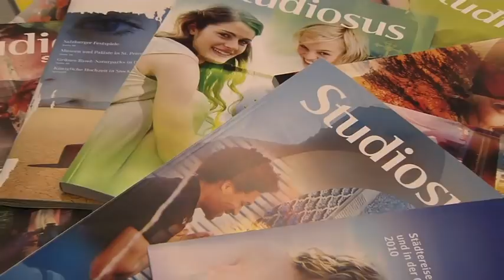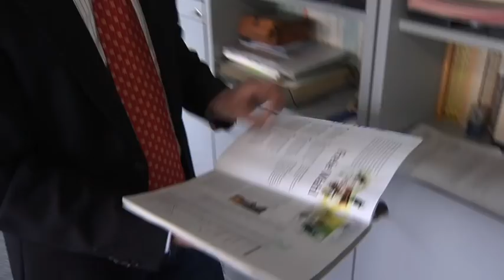Database Award 2010 - 3. Platz Studiosus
Gewinnervideo des letzten Database Awards, verliehen von der COMPUTERWOCHE und der CIO mit dem Partner Oracle. Innovationsgeist, strategische Bedeutung für das gesamte Unternehmen und technische Finesse sind auch bei der zweiten Auflage des Database Awards gefragt. Bewerben Sie sich doch - bis Ende März 2012!